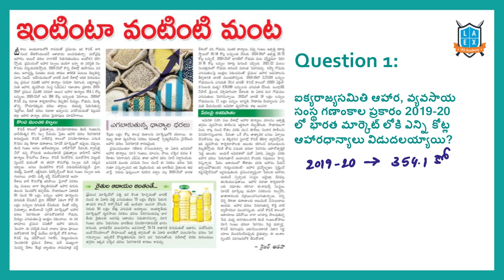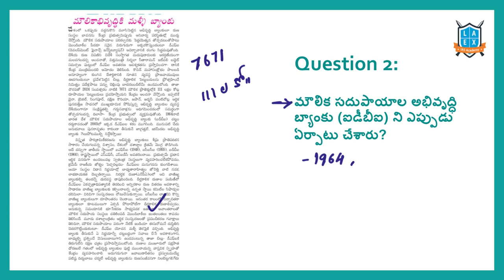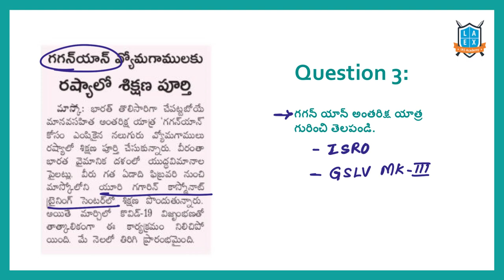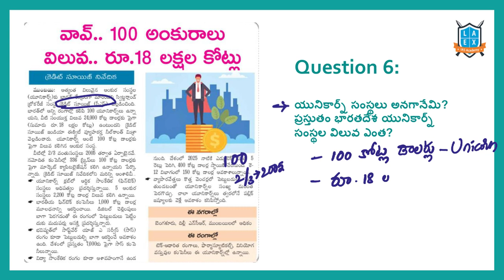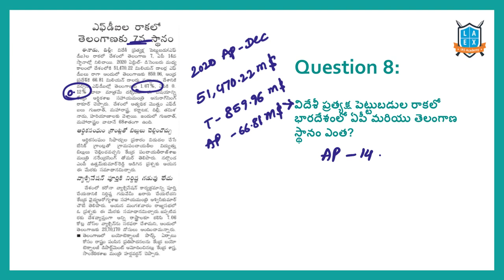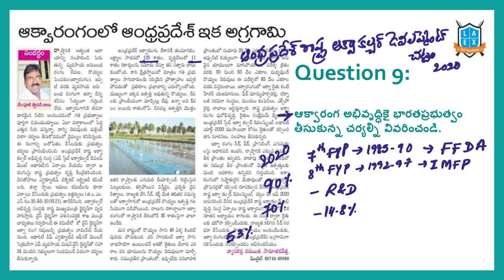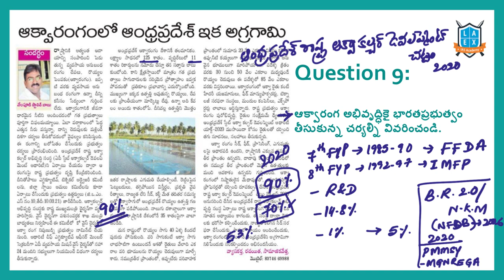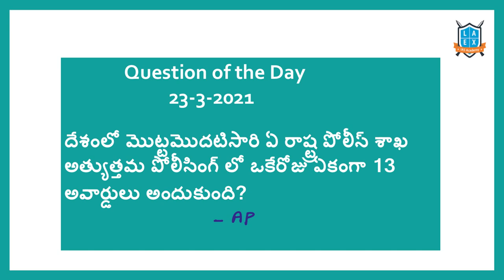Current Affairs (24-3-2021) for Competitive Exams ||Mana La Excellence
Eenadu, Sakshi and Namaste Telangana News Papers Analysis and their related Q&As.

Phone:
*Mana La Excellence Telegram Channel Link*

Address:
La Excellence IAS
1st floor, #1-10-223/s,

English:
La Excellence IAS Coaching Institute
Kannada: